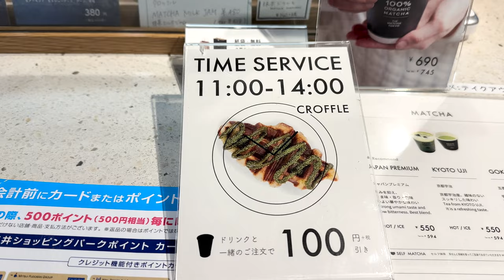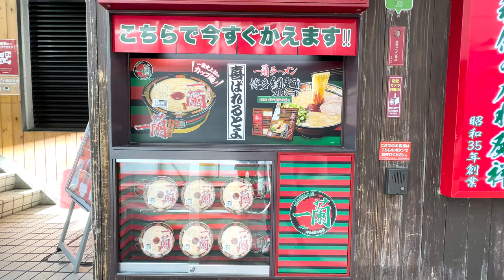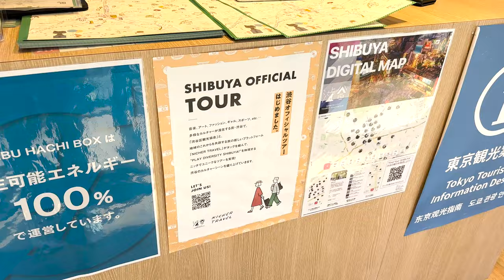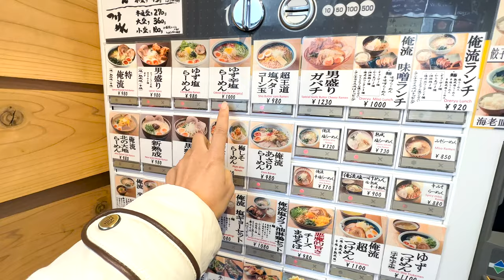Guided Shibuya Tour with a Top Airbnb Local Guide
Guided by highly rated Airbnb guide Fumino, this tour takes us on a walk through the streets of Shibuya to discover the many facets of the city.

0:00 opening
0:15 Shibuya Hachiko (meeting point)
0:39 Shibuya crossing
0:58 Miyashita park
2:00 Organic matcha cafe
2:38 Shibuya center-gai street
3:20 Viral ramen shop in Shibuya
3:39 Pokemon center Shibuya
5:00 BEST view point of Shibuya crossing
6:10 useful infomation center in Shibuya
6:53 head to the Ramen shop that gudei reccomended